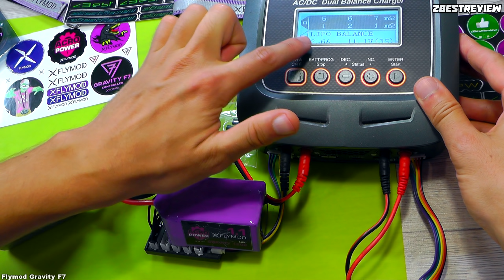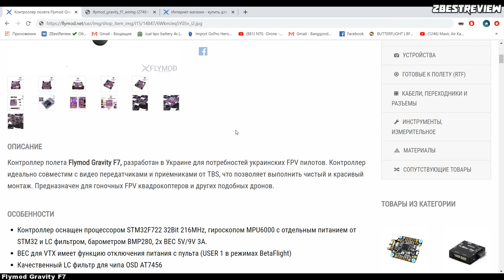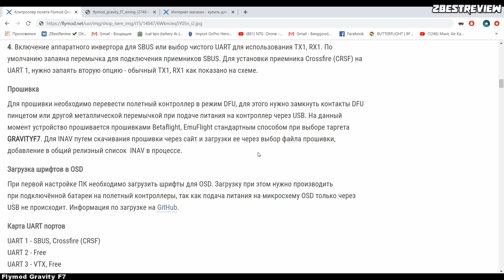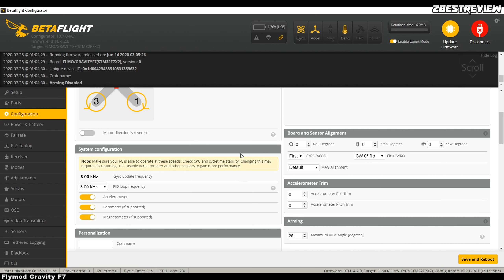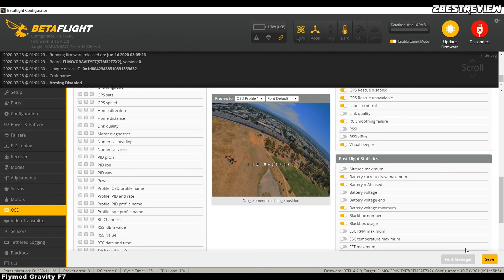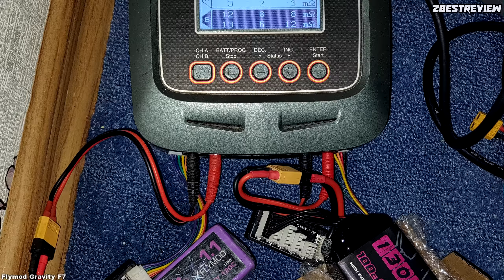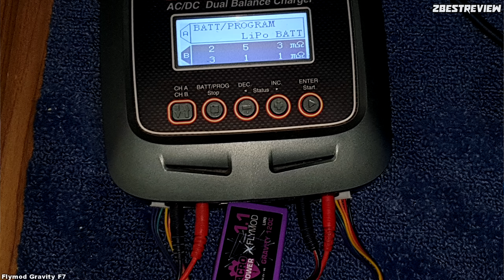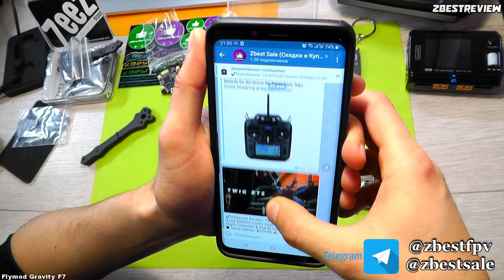✅ Полетный Контроллер Flymod Gravity F7 + Аккумулятор Acro Power GRAVITY | Made in UA 🌟🔥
✔ Купить Аккумулятор Acro Power GRAVITY Flymod 1100mAh 6S ▼Нажмите Еще:▼
► Caddx Nebula Micro Camera (DJI+Analog)
► Моя Электро Отвертка Wowstick 1F+

00:00 Вступление
01:15 Вес аккумулятора
01:27 Замер внутреннего сопротивления
02:22 Сравнение с CNHL
03:16 О дроне, где сгорел полетник
03:48 Информация о полетнике!
07:35 Вес полетника
07:39 Описание на Flymod
10:02 Betaflight
11:23 Собираюсь ставить новый Flymod Gravity F7
12:25 Полеты на новом дроне!
19:57 Выводы по новой сборке
22:13 Нюанс по мотору)
23:38 Вывод по аккуму Acro Power 120C после 5-6 циклов
24:53 Превью Дрифта)
25:42 Лучшие Оставят Лайк и Коммент)

BGTT10 - 10%
BGAFF10OFF - 10%
ToyHo - 7%